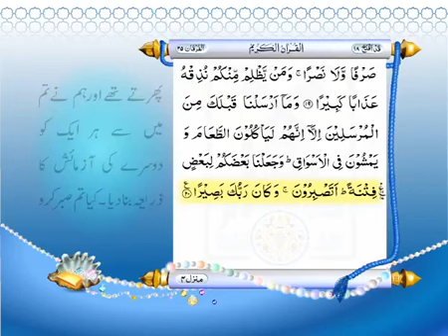Qur'an Ahsanul Bayan | Para 18 | Full Quran with Urdu Translation - Para 18 of 30 - Darul Huda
Most Authentic Urdu Translation - by Maulana Muhammad Junagadhi
Qir'at - Sheikh Abdur Rahman As Sudais and Sheikh Saud Ash Shuraim
complete quran with urdu translation full

DAR-UL-HUDA plans to Start a:

- Studio
- Clothes Bank
- Bore-well Project